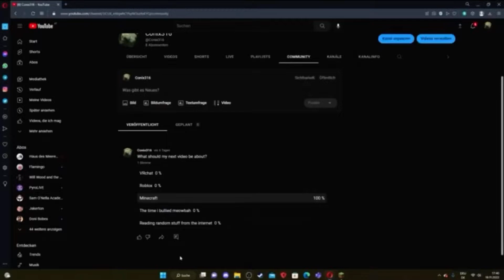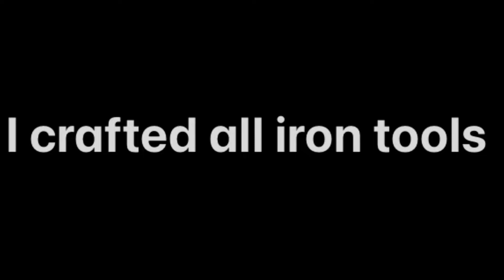i played minecraft again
in this video i played minecraft for the first and last time on his channel, the next video will be about gorilla tag.